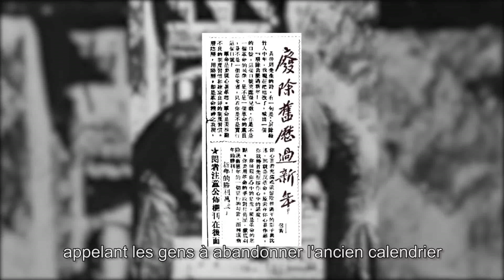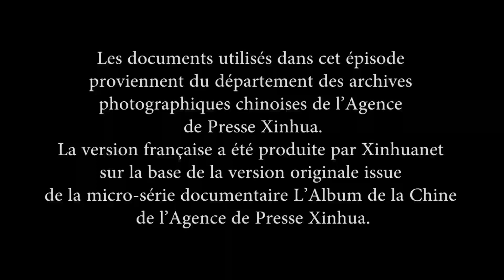Le Nouvel an chinois, fête la plus attendue